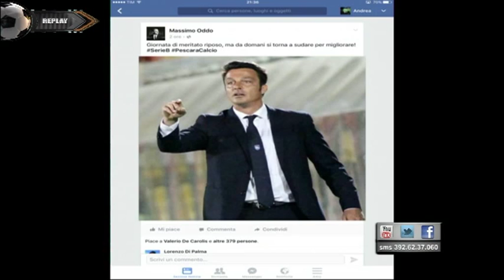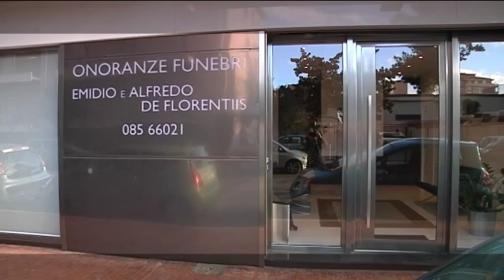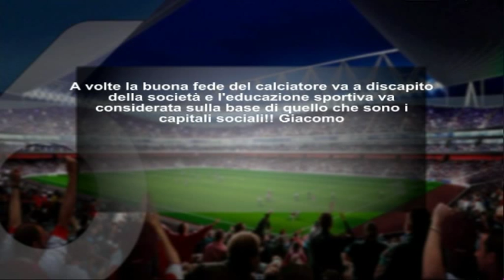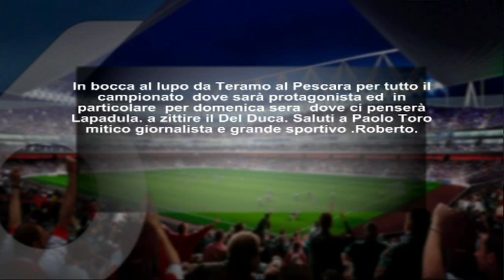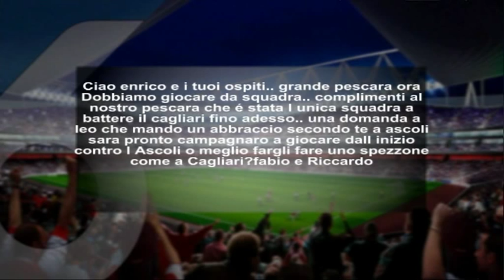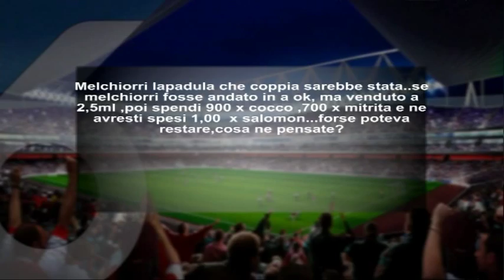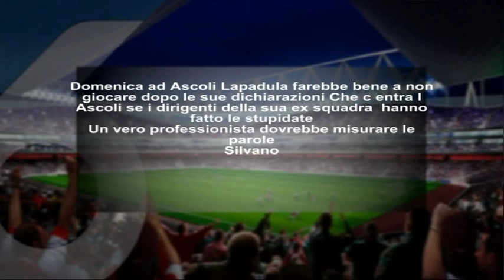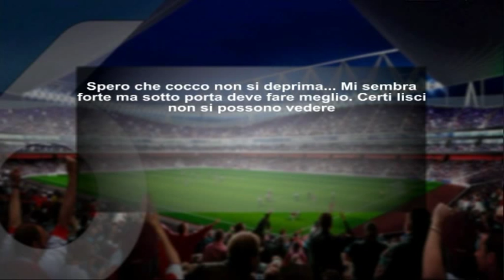Replay - 6^ puntata del 5 ottobre 2015